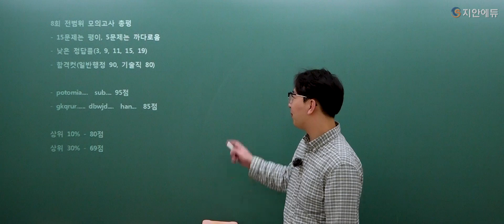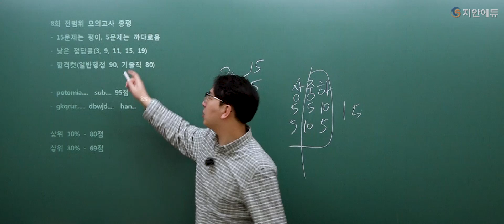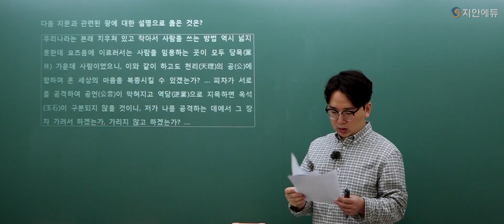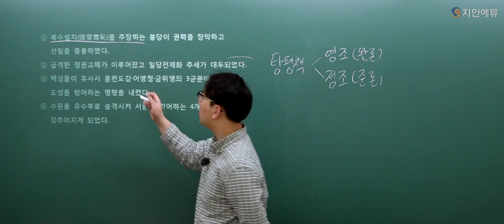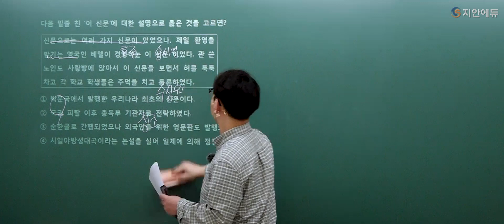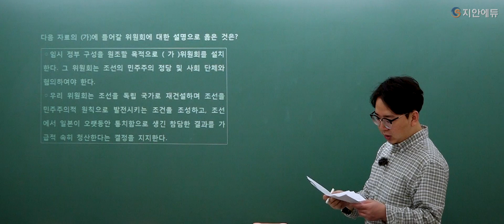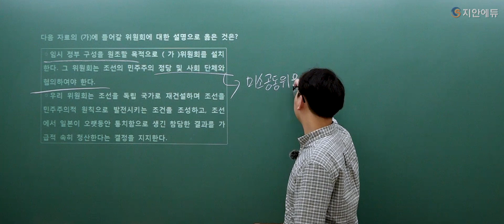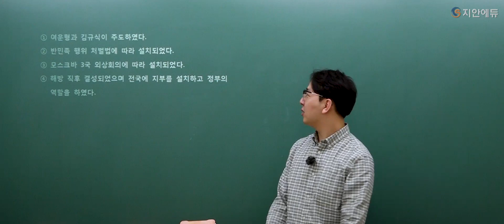[빅모의고사-주간모의고사 8회] 한국사 해설총평(최우승)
✔실제 시험과 같은문제 퀄리티와
✔해설 영상, 개별 성적 분석까지
✔지안에듀 회원이라면 모두 무료로 제공되는
✔빅모의고사-주간모의고사😄

👉빅모의고사-주간모의고사는
매주 1회 시험(국어, 영어, 한국사)을 볼 수 있으니,
매주 실력을 점검해 보며, 공부하세요🧐

👉지안에듀의 빅모의고사-주간모의고사(8회) 한국사
최우승교수님의 해설총평입니다.